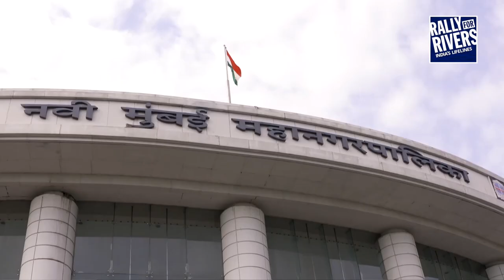Rally For Rivers - Mumbai Glimpses | Sadhguru